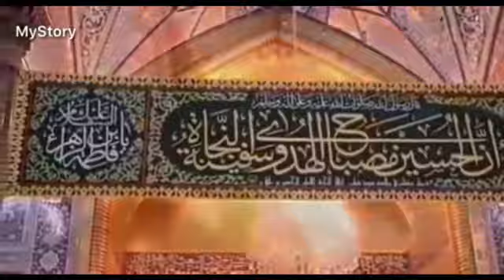زيارة الامام الحسين عليه السلام ليلة الجمعة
انستقرام